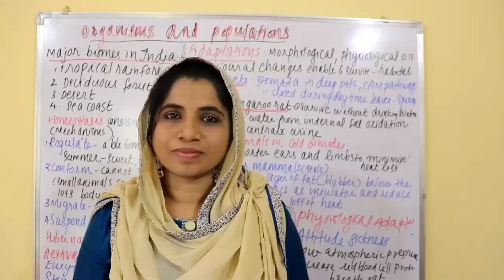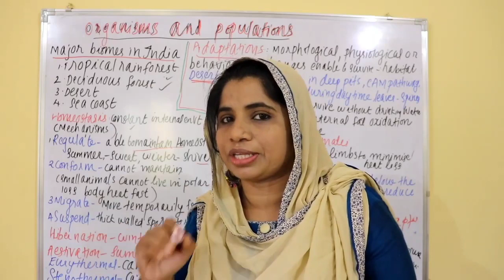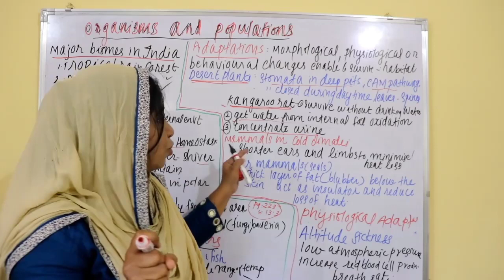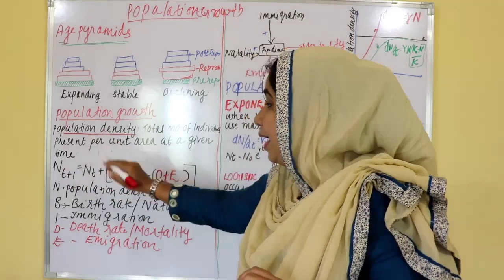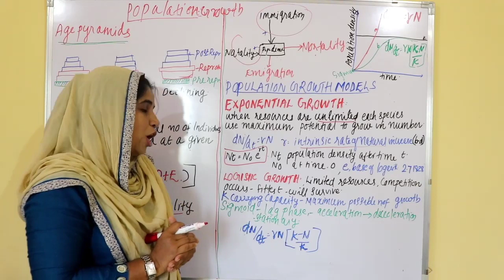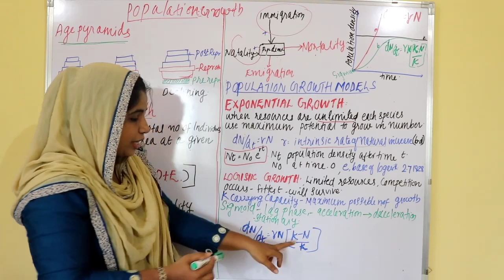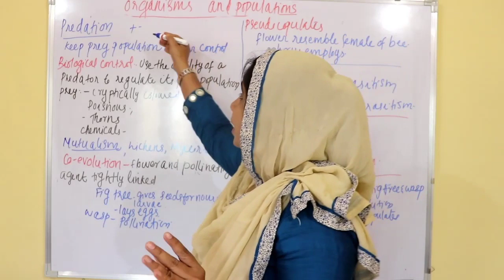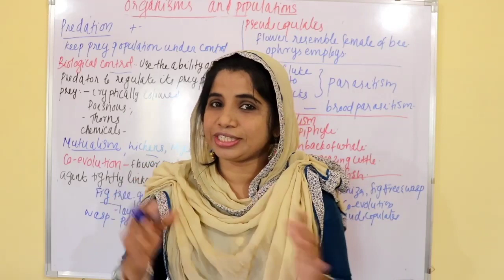+2 /NEETimportant topics part-3| organisms and populations | Sameerapp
Plus two important topics